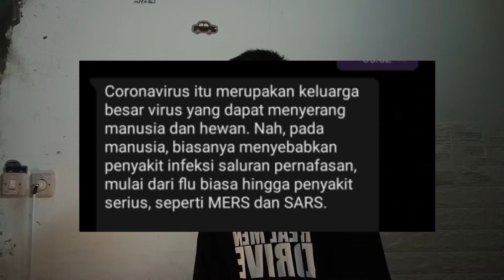COVID - 19 DirumahAja [ Tugas Sekolah ]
》Discord VanillaSalju
VS#4405
》Server Discord Xavier :
》Title : COVID-19
》Social Media《
》Apk Editing For YouTube《
۞ Record : DU Recorder
۞ Thumbnail : Pixellab,PicArts, Lightroom
۞ Editing Video : Kinemaster
》Credit《
۞ Intro 2D By : @crztidesign